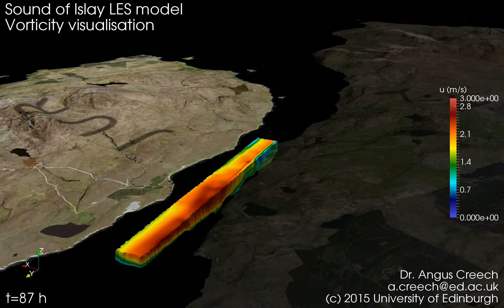High fidelity model of the Sound of Islay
The Sound of Islay is a tidal strait sandwiched between Islay and Jura, in the Western Isles of Scotland, where the tide can reach as high as 6-7 knots. This computer simulation shows in great detail the turbulent current that runs faster than most rivers, for miles along the length of the Sound.

The modelling software used here is CoastED, developed by Dr. Angus Creech of Heriot-Watt University (formerly Edinburgh). CoastED was originally derived from Fluidity, a general purpose CFD software  developed by Imperial College London.